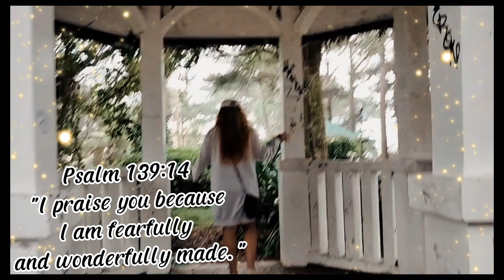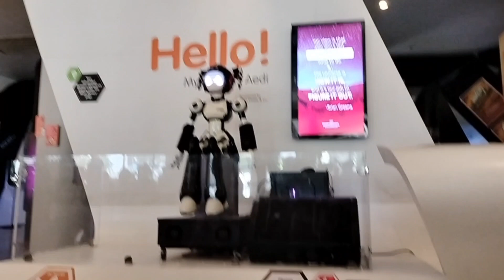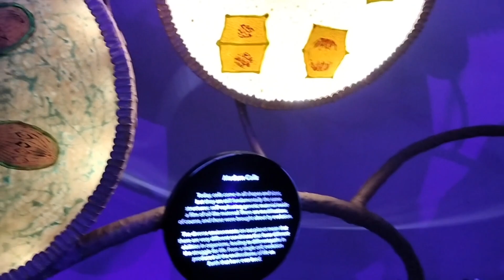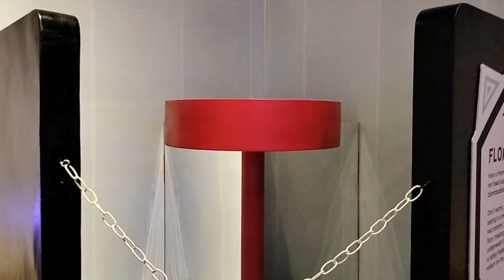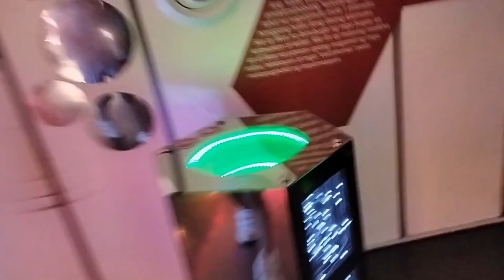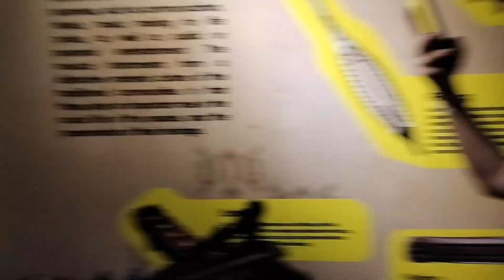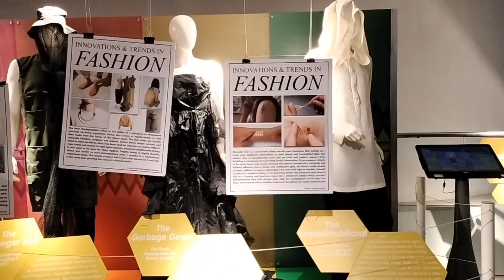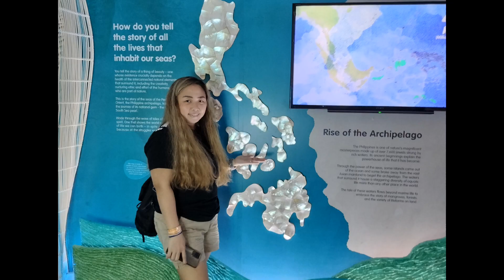@ Mind museum x Luneta | my 2nd time bgc | churie's travel vlog